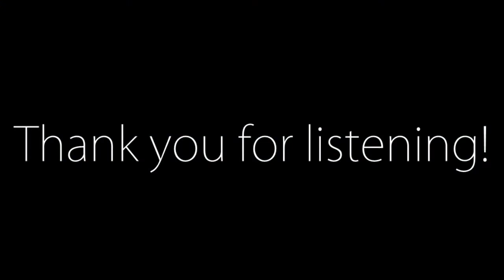Green Light (Original Song)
"Green Light" written/recorded by Alex Beeman. I used the Tascam DP-03 mixer and the MXL 990 and 991 for recording. The drums are drum sounds off of my keyboard (I don't have a drum set) All instruments are played and recorded by me.